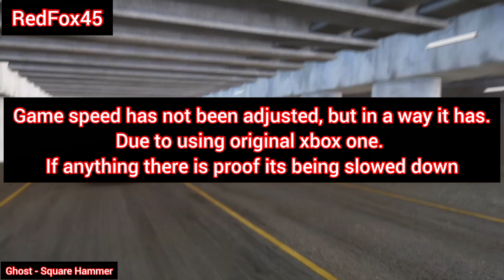DTTM : Driving.To.The.Music ( Ghost - Square Hammer ) Forza Horizon 5 Subaru Impreza WRX STI 2008 S1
i call it the Subaru WRX STI RF4500 😎🤣🦊
r f meaning
really
f-ed
if you crash 🤣🤦‍♂️ 4500

BEST
DTTM
I'VE DONE TO DATE
CAN'T BE TOPPED I RETIRE 🤣🤦‍♂️